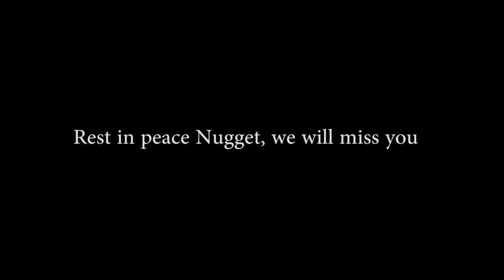Pokemon Fire Red Nuzlocke Part 4 (stream highlight): Fallen Comrade and a New Hero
Twitch higlights for my first ever nuzlocke! I am no way a pro which made it alot more fun for me.

(follow these to know when im going live)